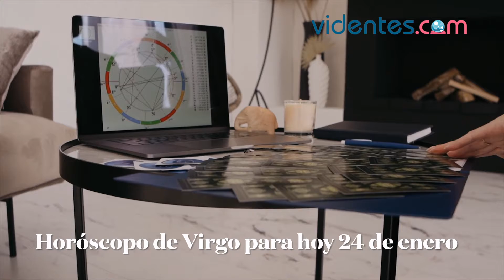HORÓSCOPO DIARIO ⭐🎁💥 VIRGO ♍ LUNES, 24 DE ENERO DE 2022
Horóscopo de hoy, lunes 24 de Enero de 2022. El horóscopo para hoy: descubre tu futuro gracias a mi horóscopo diario para ti.